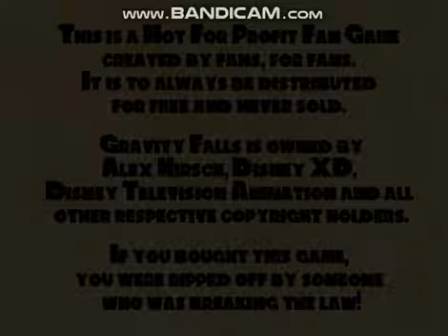PQ2D Playthough part 9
link to creator's tumbler about the game: h t t p s : / / p i n e s q u e s t 2 d . t u m b l r . c o m /
Try it out, it's fun even if the creator will never be finishing it.

It gets slow near the end due to me looking at some notes on the best equipment compostion. I'll quickly buy the last few things at the start of the next video before getting back to the game.